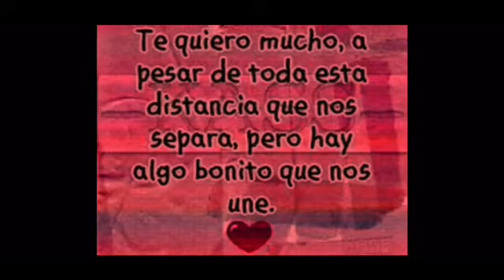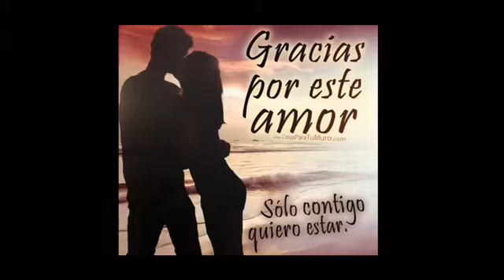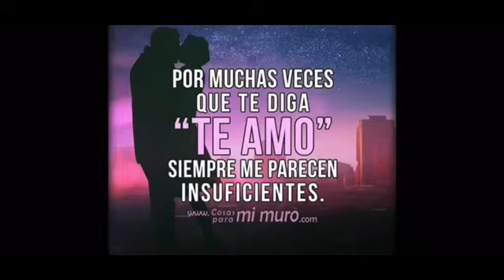Gracias por tu amor cumbia romántica